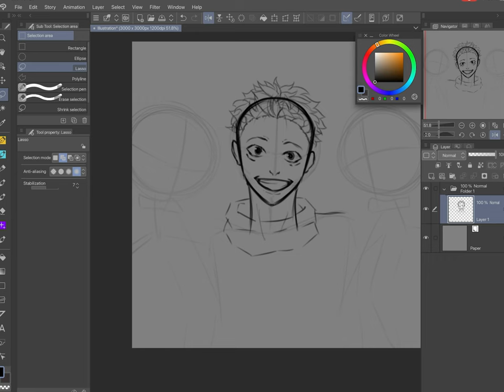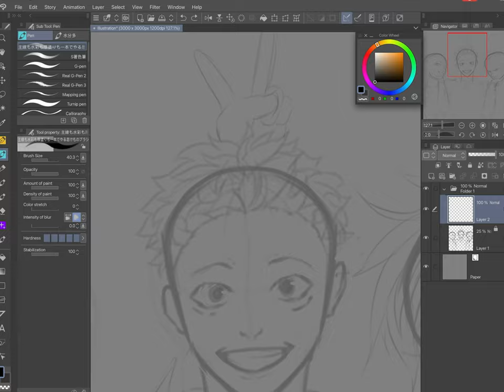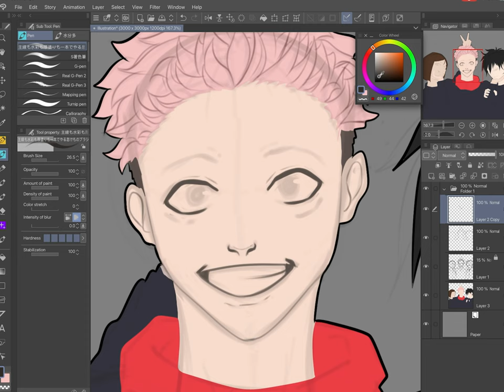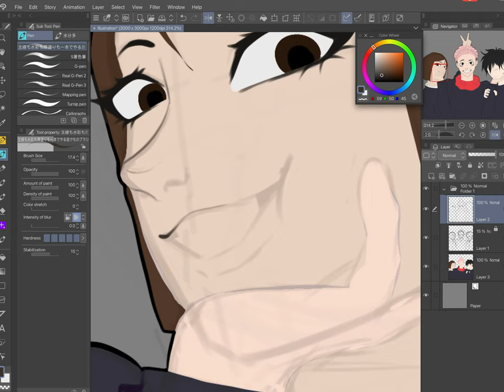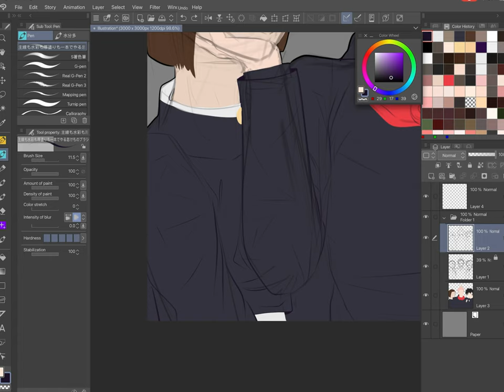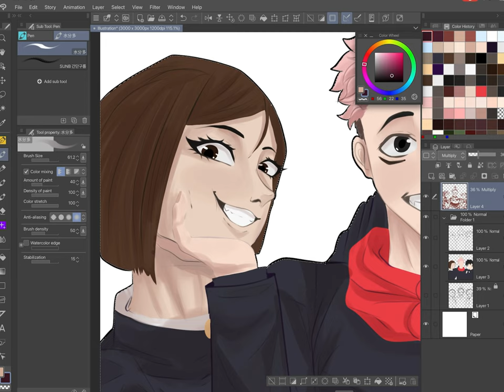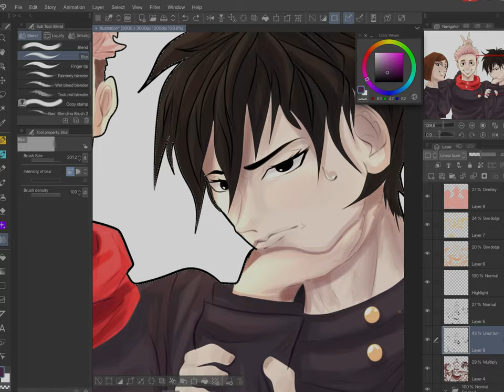The sorcerer trio - Jujutsu Kaisen Fanart - Speedpaint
Who can just turn their heads away from this lovable trio created by Yuji Itadori, Megumi Fushiguro and Nobara Kugisaki??
For real tho, I’ve been binging this anime for days on end even after already finishing both of the seasons… Sukuna mY BELOVED-